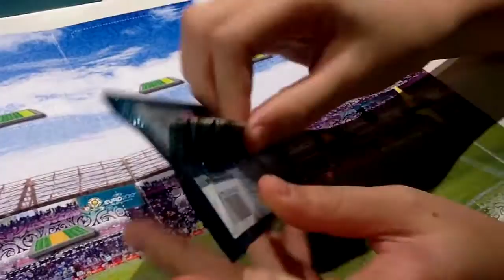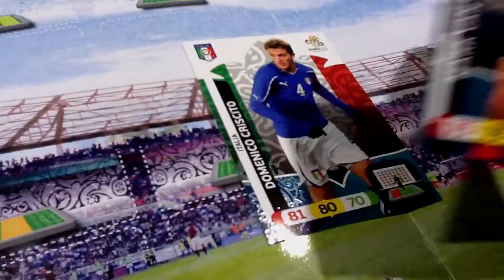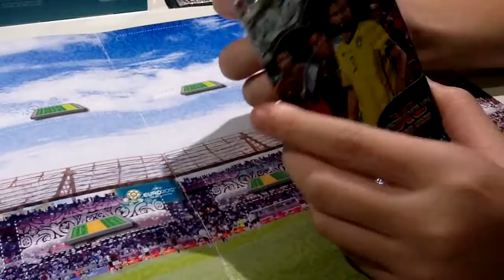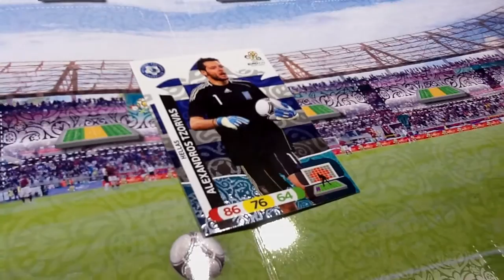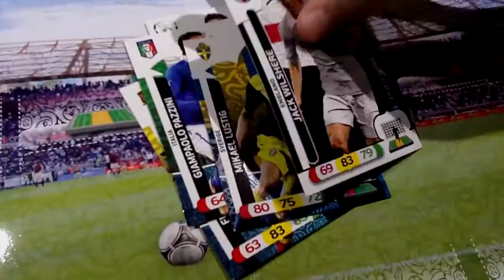Adrenalyn Euro 2012 Opening 4 Boxes of Cards Series Ep5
Grab yours from 7-11, cheers and other outlets. for more details. More videos will be updated shortly on details on how to win free cards from us.